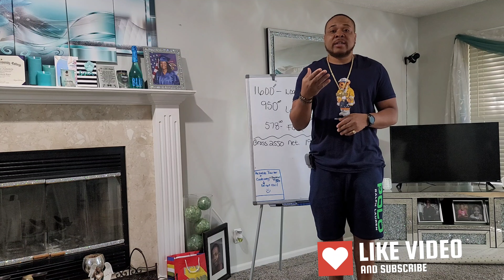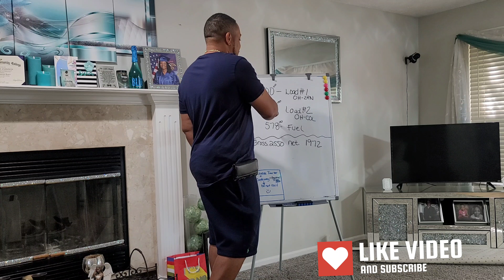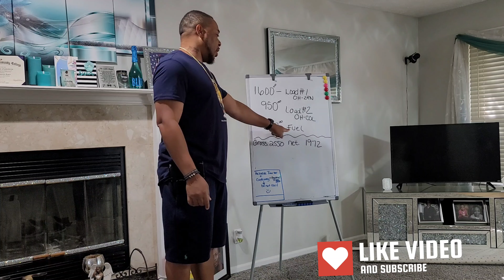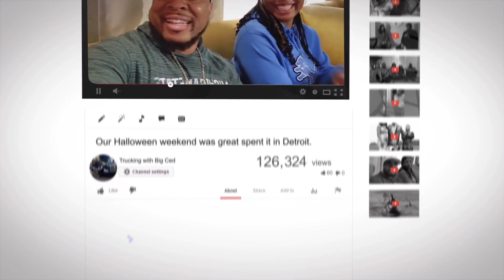Anxiety causing Afib heart ❤️ . back to work. Got a $4.71 load this week pay break down. owner op